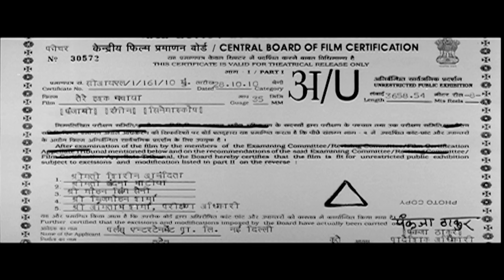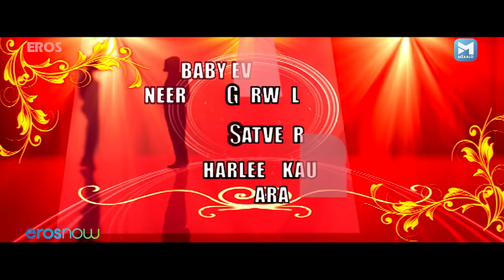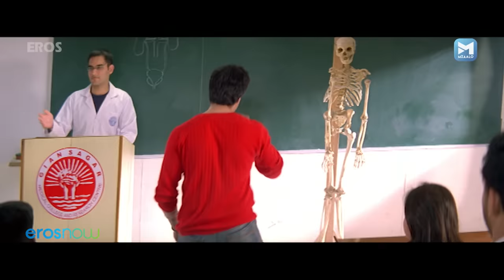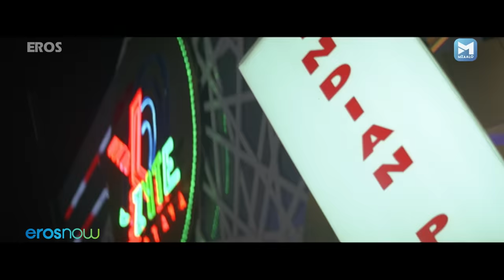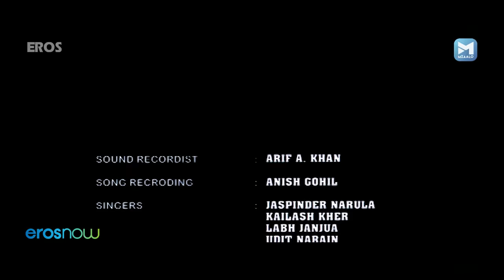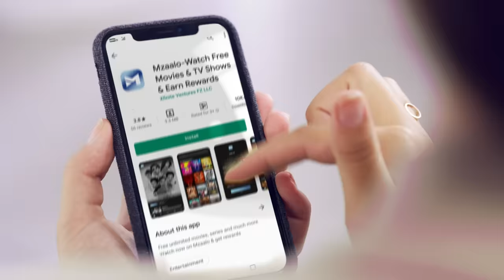Tere Ishq Nachaya (ਤੇਰੇ ਇਸ਼ਕ ਨਚਾਇਆ) - Punjabi Movie | Gavie Chahal | Mannat Singh | Dakssh Ajit Singh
Tere Ishq Nachaya is a love triangle that includes love and separation. It's a pure family movie. The film stars Dakssh Ajit Singh, Mannat Singh, and Gavie Chahal as the main leads.

Kamal is a spoiled, selfish young woman with a grandiose sense of entitlement and the maturity of a four-year-old. She lives with her father and uncles and has never heard the word no. During a family wedding, she meets Gurjyot, who is immediately smitten. Their marriage is arranged, and they are promptly engaged. Kamal's father decides to take her to Bangkok to visit her invalid mother, and there she meets Jyoti and Karan. Despite her upcoming nuptials, she falls head over heels in love with Karan and grows up immediately. She has already committed to someone else, and family honor is not a game she can win.

Movie - Tere Ishq Nachaya (2010)
Cast - Amar Noorie, Daksh Ajit Singh, Deep Dhillon, Gavie Chahal, Kanwaljit Singh, Mannat Singh
Director - Ravinder Ravi

Watch some of the superhit, blockbuster Punjabi movies on Mzaalo’s premier Pollywood channel, Mzaalo Punjabi. If you love Punjabi movies, this is your ultimate destination.

So, what are you waiting for? Start watching!